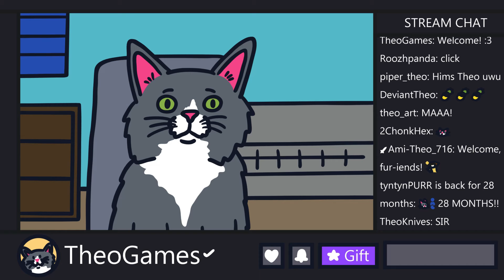Theo Takes Over DechartGames (Fan Animation)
Featuring Theo-ified names of the DechartGames community!

Originally uploaded to Twitter 26th February 2021.

Want to support the animations and videos I do? :D